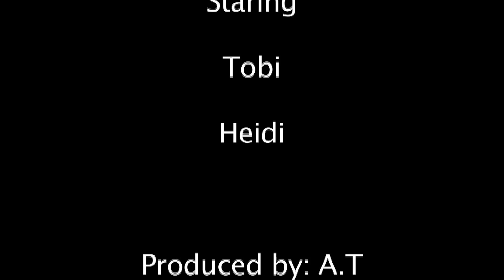Tiny toby Talks Soccer.mov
Tobi's France Predictions